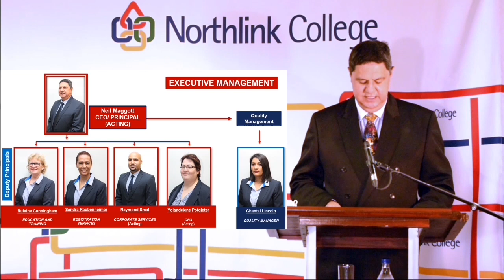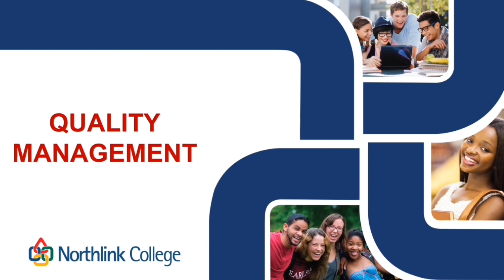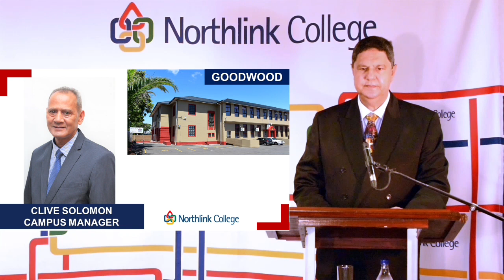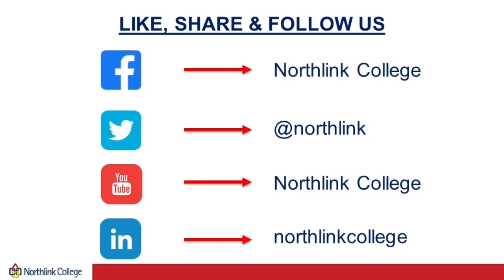Northlink College Academic Opening 2021.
Northlink College welcomes our students  to the 2021 academic year.